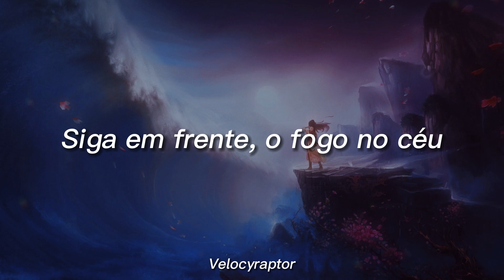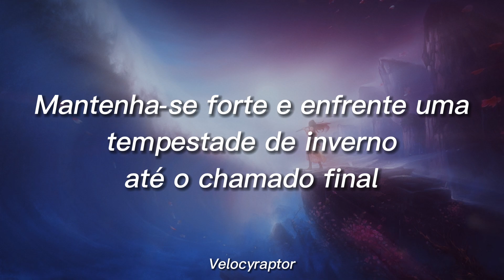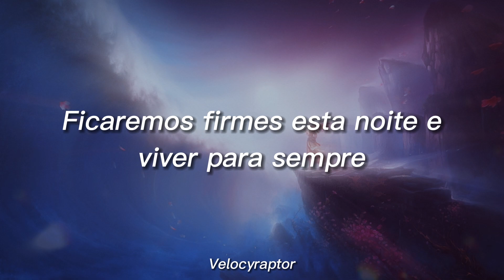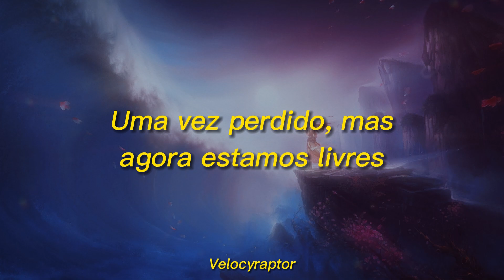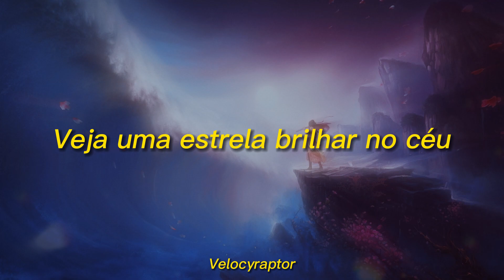DragonForce - Midnight Madness (Tradução/Legendado)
Letras:

March on, the fire in the sky
Live now, tomorrow we may die
Stand strong, desire to survive

No more, you'll never walk alone
Starlight will guide us to our home
Reborn, the sands of time are sown
Till we claim our throne

Aggravation, termination
Generations in starvation
Mass salvation of the nation
Now!

We will fly tonight towards the angels
See a star shine bright into the sky
We will stand tonight and live forever
We're the masters of the stars and of all time

And we will stand tonight and live forever

Dark clouds, the symphony of war
Stare now into the crystal ball
Stay strong and face a winter storm
Till the final call

Strike now, the power from within
Hunt down, and crush them for their sins
This time the battle we will win
So it now begins

Suffocation, desperation
Close temptation to predation
Blind destruction of creation
Now!

Once lost but now we're free
To the night we hold the key
Silently we wait the last command

Guardians of space and time
To the mountain we must climb
At the gates of glory we now stand
For the final stand!

And on we ride!